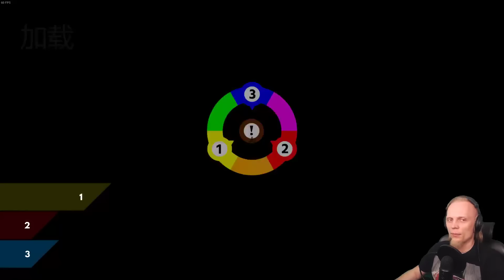ChromaGun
Gra jest zdecydowanie podobna do Portal. Z tym małym szczegółem, że strzelamy kolorkami :). Jeżeli chcecie serię z tej gry logicznej to piszcie w komentarzach.

▁▂▃▅▆▇ Mój PC ▇▆▅▃▂▁
Intel i7-3770 ➤ Gigabyte GTX 970 ➤ MSI Z77 G45 ➤ Patriot Viper Xtreme 2 1600MHz 2x4GB ➤ Sound Blaster ZxR ➤ Beyerdynamics DT990 PRO ➤ Fractal Design Define XL ➤ CoolerMaster 520W ➤ HP Zr24w ➤ Corsair Vengance K70 RGB US ➤ Microsoft Sidewinder x8 ➤ Razer IronClad ➤ XBOX One Controller